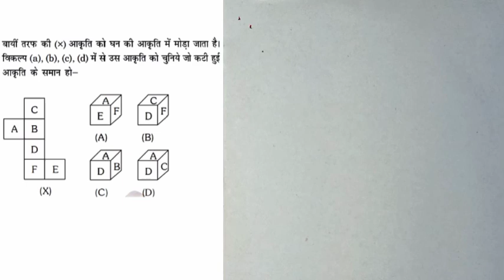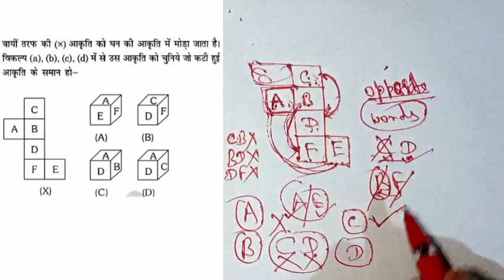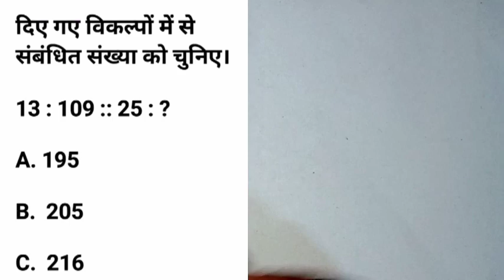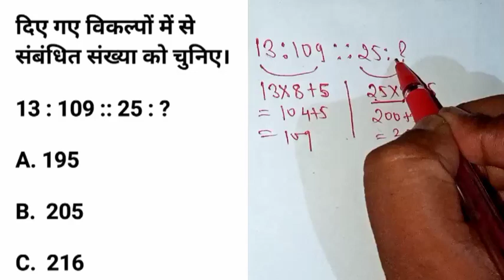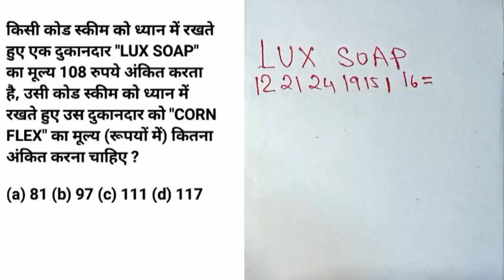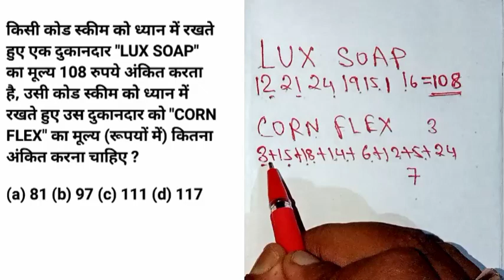Reasoning short tricks in hindi |set- 60 |Mix practice|RRB NTPC|Group-D|SSC CHSL | JSSC CGL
This  boosts our prepration for upcoming compititive examinations.

यह आगामी प्रतियोगी परीक्षाओं के लिए हमारी तैयारी को बढ़ावा देता है।

!! WORKING THOUGHTS !!